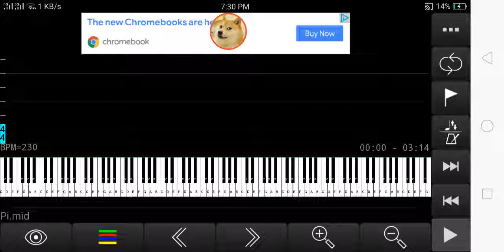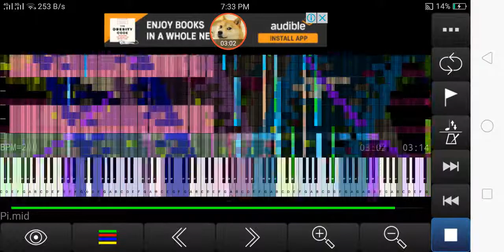[Black MIDI] - Pi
MIDI BY:TheSuperMarioBros2 (TSMB2)
NOTES:3.14M+
SOUNDFRONT:AT APP